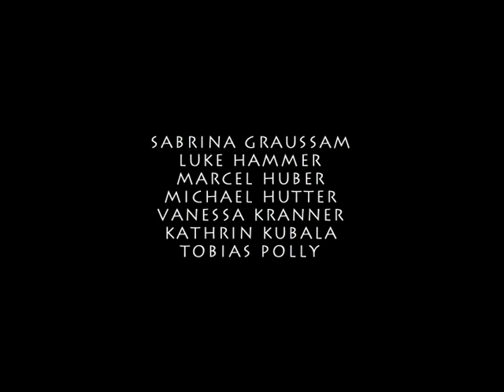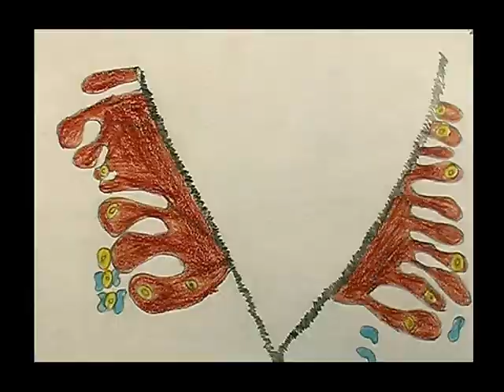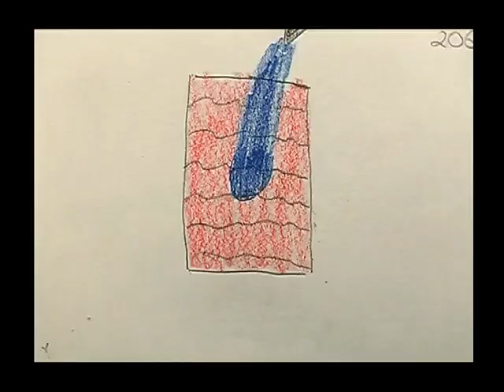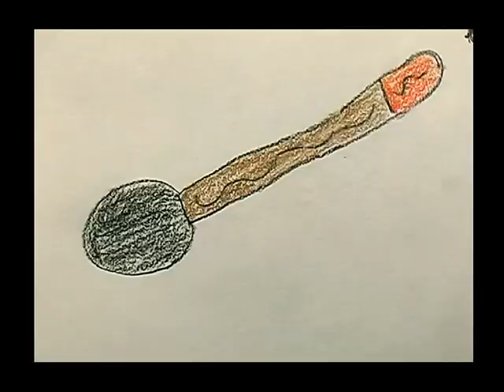SO GEHT'S WEITER - 1A (2011/2012) BG & BRG WAIDHOFEN AN DER THAYA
'So geht's weiter'
Die Gegenstände verwandeln sich fortwährend. Die Zeitung wird zur Brille - die Hose zum Tisch -- die Blume zur Gitarre -- der Löwe zu einem Klavier -- der Handschuh zu einer Teekanne. So geht es nahtlos weiter...
Die Kinder (10/11 Jahre) der 1A - 2011/2012 des BG & BRG Waidhofen an der Thaya präsentieren ihren Zeichentrickfilm.